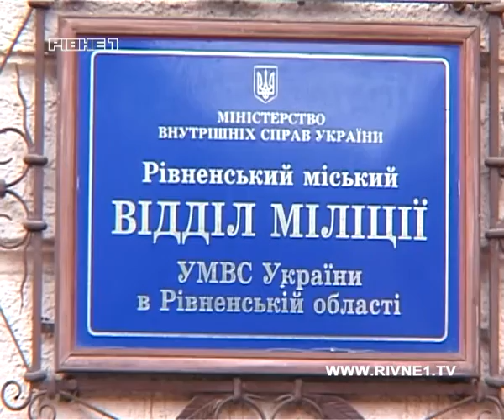У Рівному невідомі зловмисники пошкодили приміщення банку